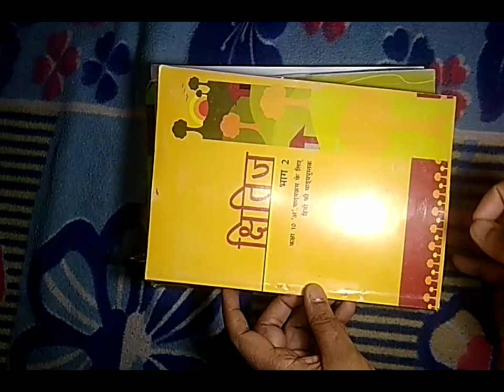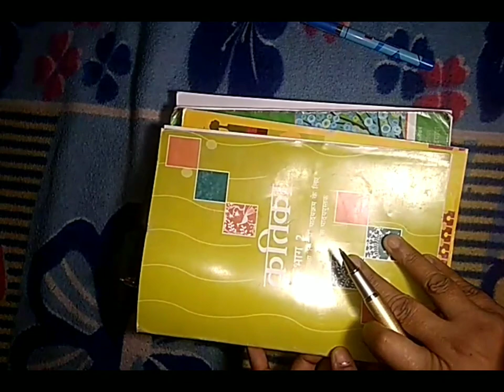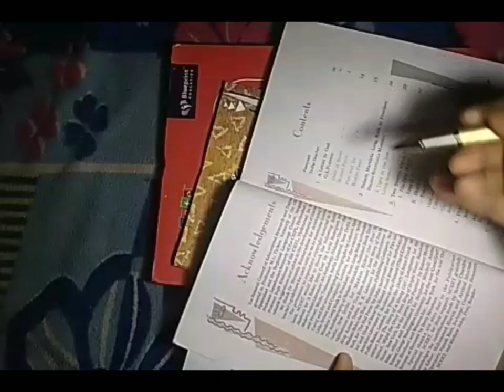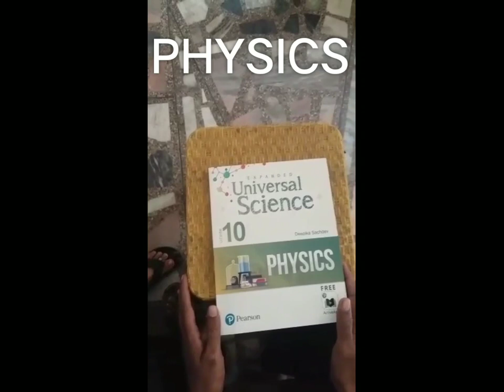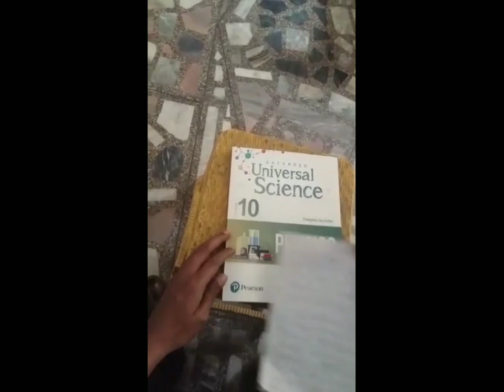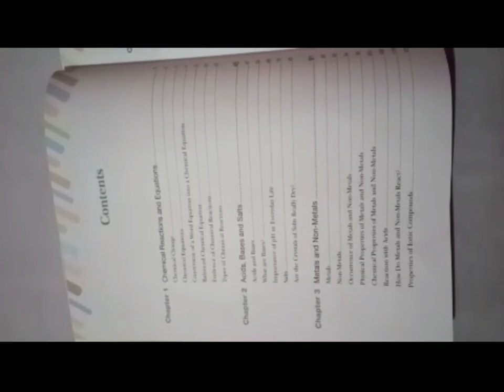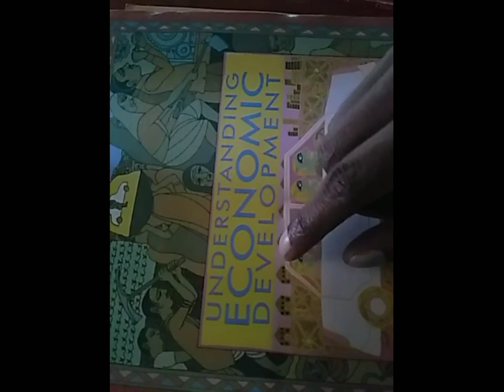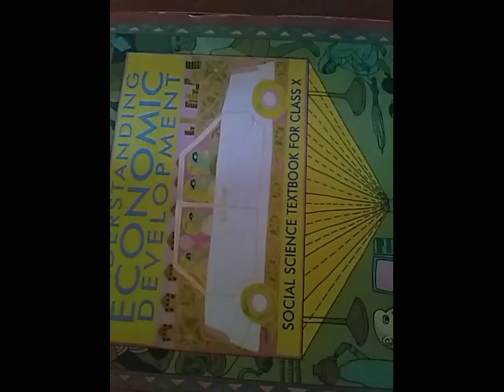Class-10 Date - 20/04/2020 (All Subjects)